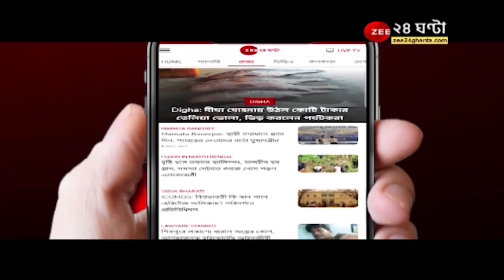KMCElectionResult 2021: 'বিরোধী আসনে বামেরা থাকাটা-ই শুভ,বারবার অপমানটা ভিতরকে জ্বালিয়ে দেয়'-Firhad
KMC Election Result 2021: 'বিরোধী আসনে বামেরা থাকাটা-ই শুভ... বার বার অপমানটা ভিতরকে জ্বালিয়ে দেয়' - বললেন Firhad Hakim